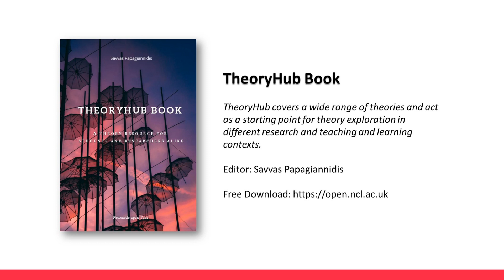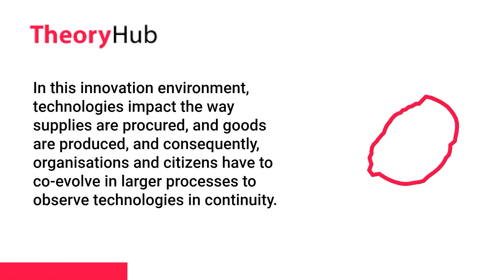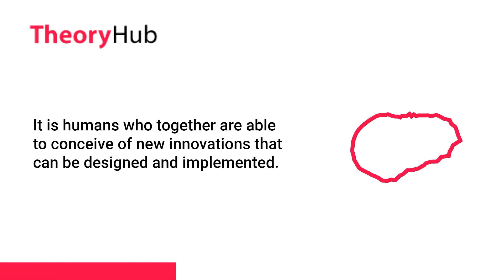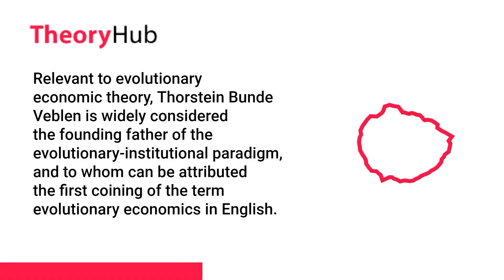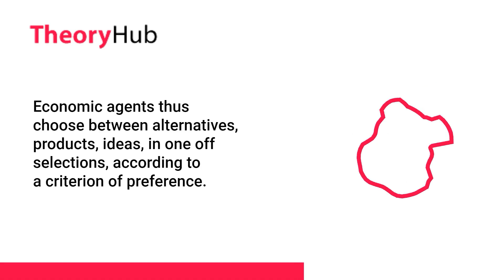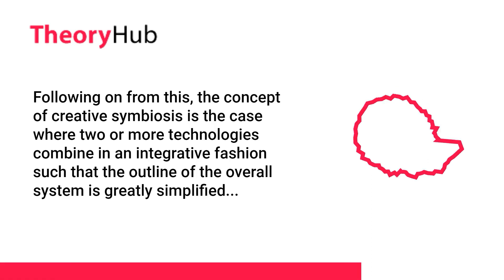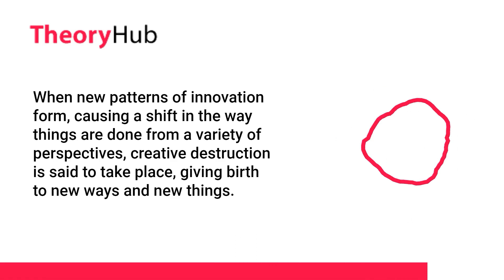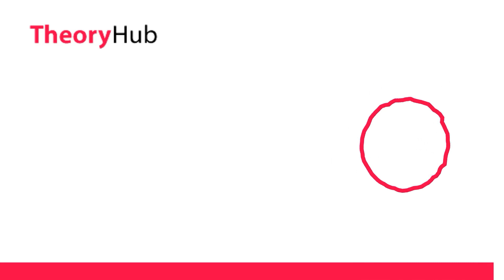Evolutionary Economic Theory: A review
Evolutionary Economic Theory (EET)
Evolutionary economics explains change over time with respect to economic development.

Michael, K. & Abbas, R. (2023) Evolutionary Economic Theory: A review. In S. Papagiannidis (Ed), TheoryHub Book.